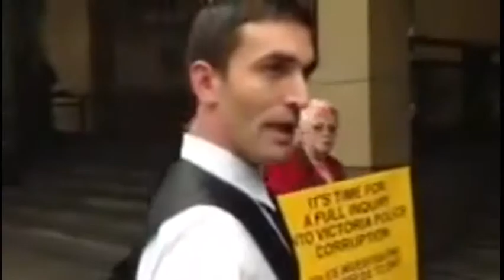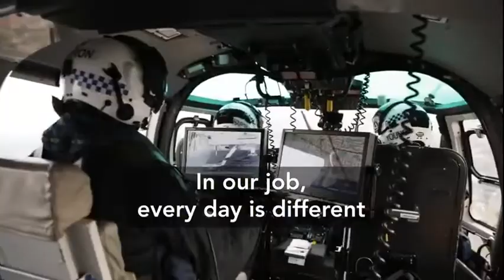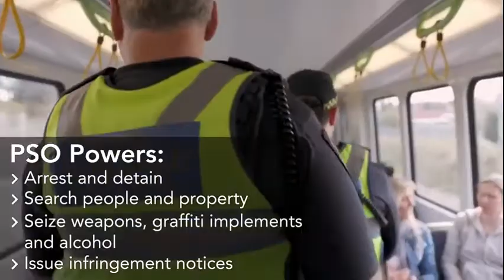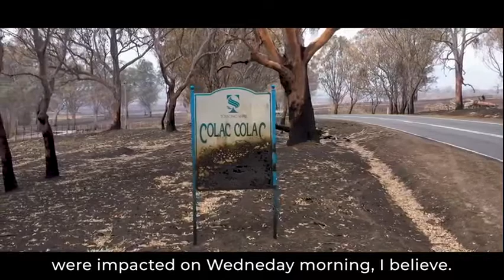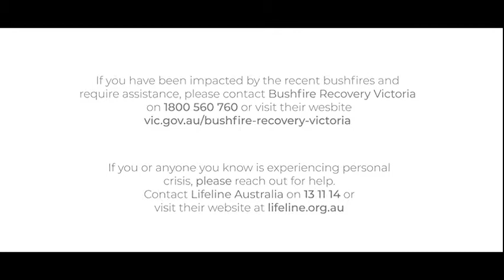Victoria Police, Criminal Act 1958 sect 458, remember Biosecurity Act 2015 law, health order require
Victoria Police, Crime Act 1958 sect 458, remember Biosecurity Act 2015 law, health order required

Staying apart keeps us together WTF!

Users in Australia, prepare for even more censorship, as mainstream media pushes to be top of all searches, pushing their agenda.